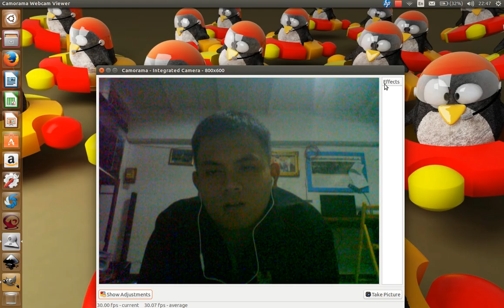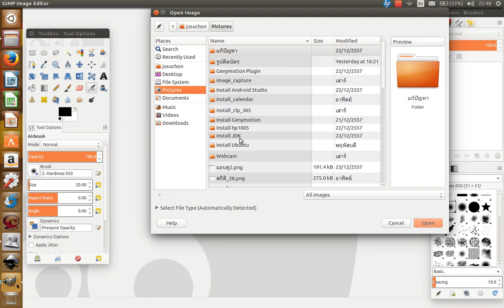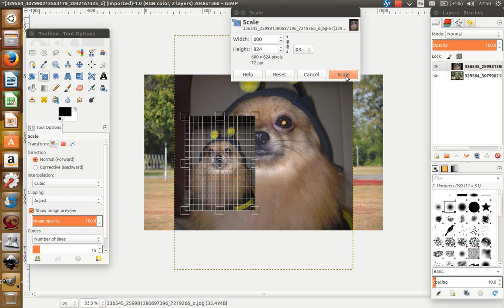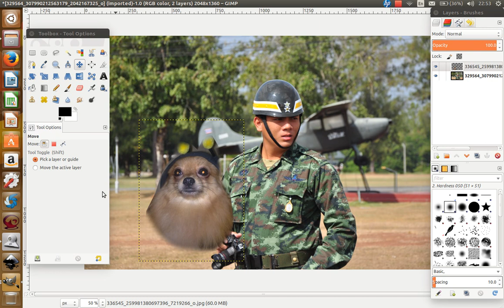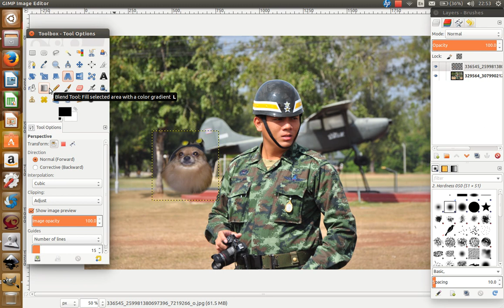[GIMP] การใช้งาน GIMP การตัดแปะ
วิธีการง่ายๆสำหรับการตัดแปะ รูปภาพโดยใช้ GIMP ซึ่งเป็นโปรแกรมที่ให้ใช้ฟรี ทั้ง Windows Linux Mac และสามมรถทดแทน การใช้งานของ Potoshop ได้ โดยที่เพื่อนๆไม่ต้องกังวลเรื่องลิขสิทธิ์ เลย